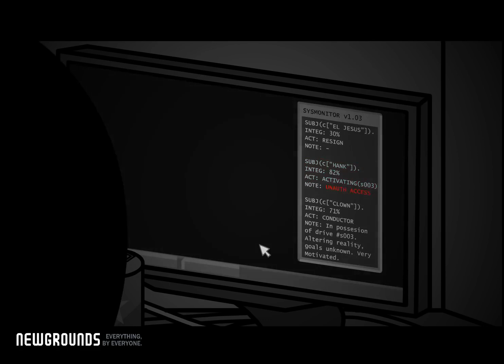| Teoría | ¿Qué hubiera pasado si Tricky hubiera agarrado la aureola en lugar de la cabeza de Jebus?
TODOS LOS CREDITOS DE LA MÚSICA UTILIZADA EN ESTE VIDEO SON PARA CHESHYRE, MAYHEM Y API.

Freezing Moon - Mayhem

Madness Combat 2 Sheriff Soundtrack - (unknown/desconocido)

Calliope - Cheshyre

Madness Combat 4 Soundtrack - Cheshyre

Madness Combat 5 Main Soundtrack - API

Trainmadness - Cheshyre

Madness Combat 11 Soundtrack - Cheshyre

Madness Combat 9.5 Soundtrack -  Cheshyre

Buried by Time and Dust - Mayhem